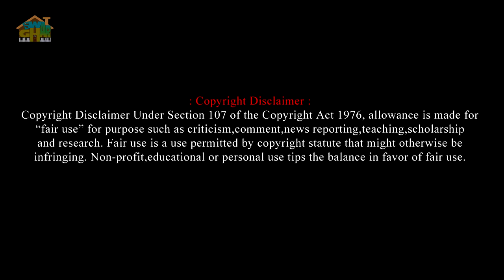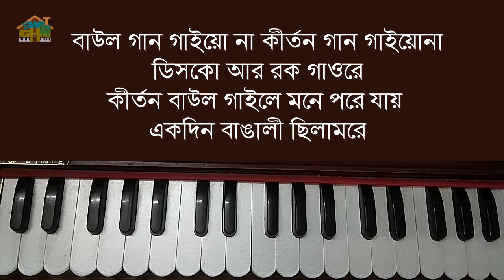Ektara bajaio na Harmonium lesson by Tumpa | Swar Ghar Harmonium Class